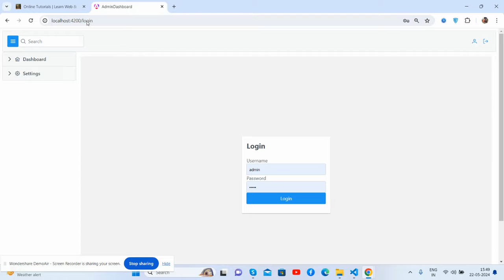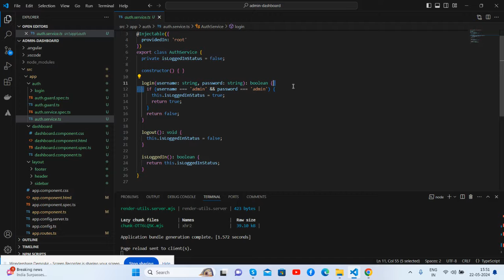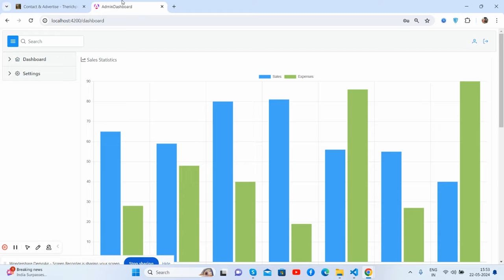Creating Admin Dashboard Template in Angular 17 using Primeng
Thanks